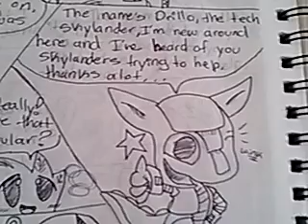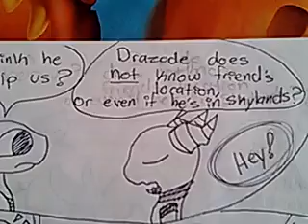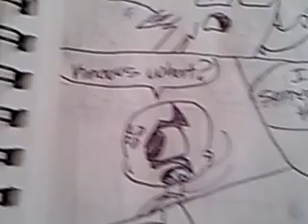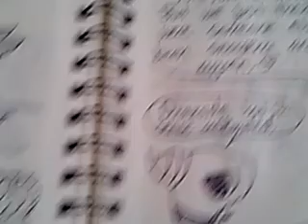Skylanders Trap Team(Meeting an old Friend)Book 6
Sorry on 6:17,11:44,14:17
this is a current 2015 project that contains the following characters: Kaos
Snap Shot
Food Fight
Drazode
Jawbreaker
Bones
Mock bird
Flashback child
Small fire creature
Drillo
Unknown statue
Sonic
Amy Rose